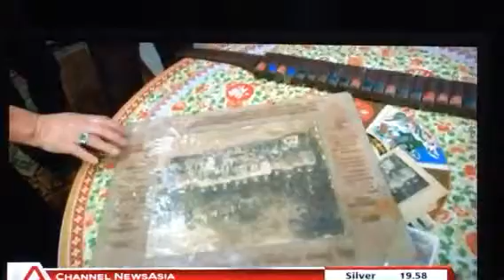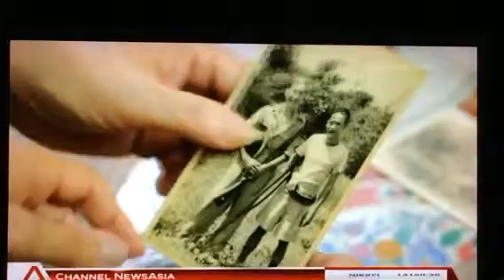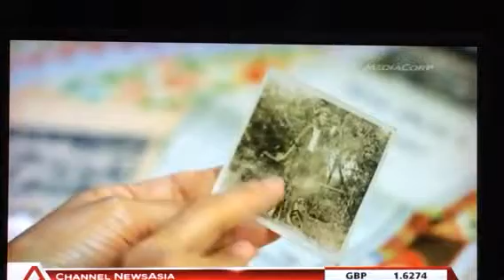Treasure Hunt Episode 1, Part 3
Singapore Treasure Hunt Episode 1, Part 3 - Tiger Hunting!